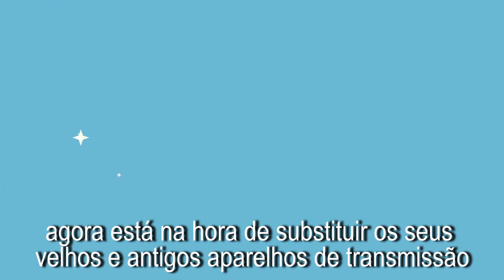Tripi NOW app (legendado em português)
TRIPI NOW - aplicativo móvel inovador de tours guiados por áudio

Aplicativo de orientação por voz, para grupos de viagens e tours. Funciona sem WIFI, ou qualquer hardware externo!

O Tripi capacita seus guias turísticos de gerenciar e oferecer uma melhor experiência ao usuário, enquanto economiza dinheiro ao eliminar a necessidade de sistemas físicos de transmissores rádio.

Utilizando uma tecnologia de comunicação inovadora, com esta app consegue conectar todos os smartphones móveis dos viajantes e ter ainda um conjunto de ferramentas exclusivas, que lhe permitem a troca de informações relevantes entre o guia turístico e os viajantes na ponta dos seus dedos - de forma rápida, eficiente e fácil...sem conectividade a Internet ou qualquer dispositivo de hardware externo adicional.

Para obter mais informações, não hesite em nos contatar:
nordicways.se